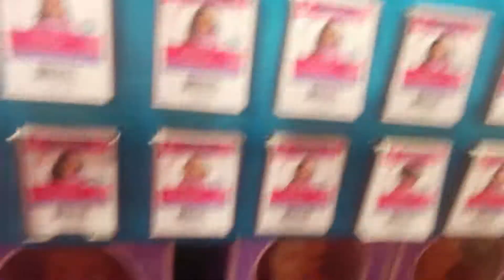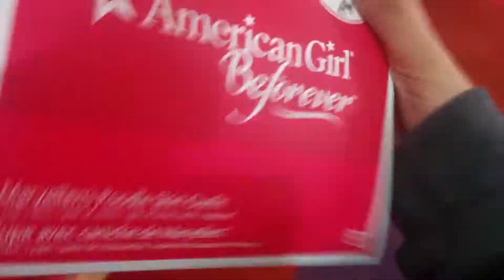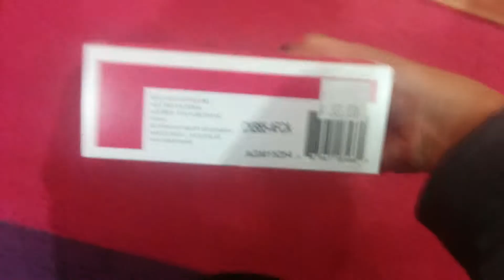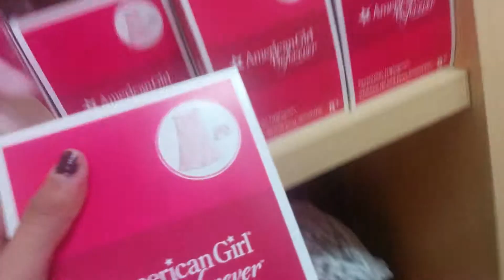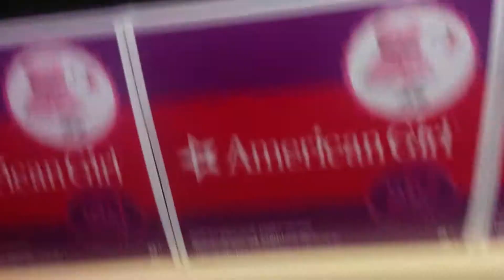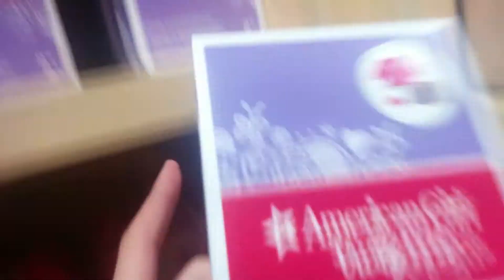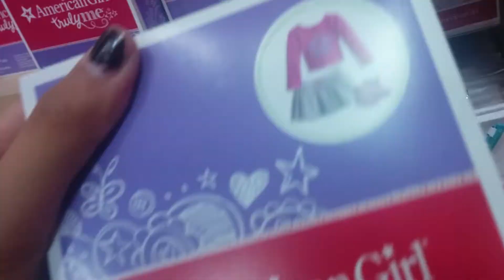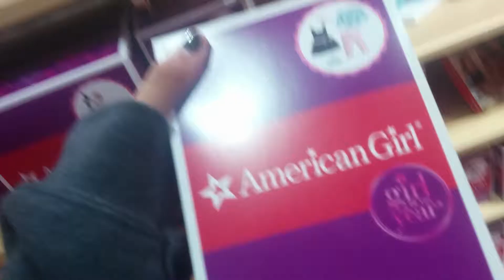American Girl Place • Calgary 2015